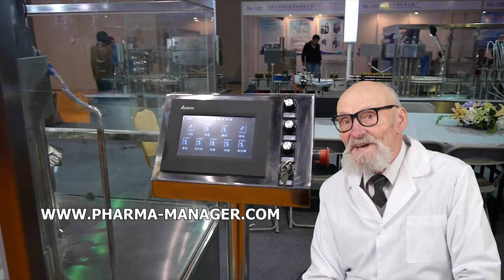AUTOMATIC LINE FOR FILLING IN PLASTIC BOTTLES AND PUT THE CAP ON TOP OF IT